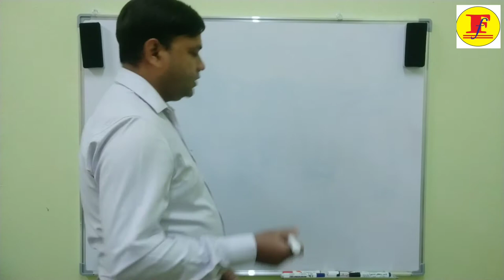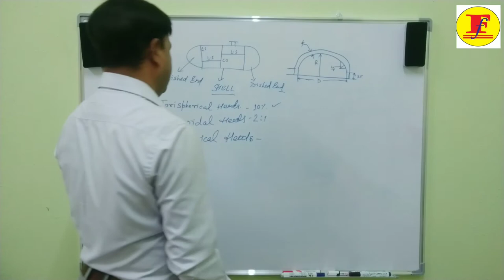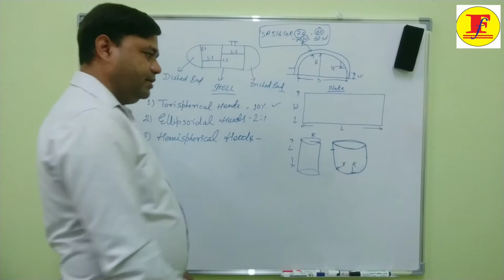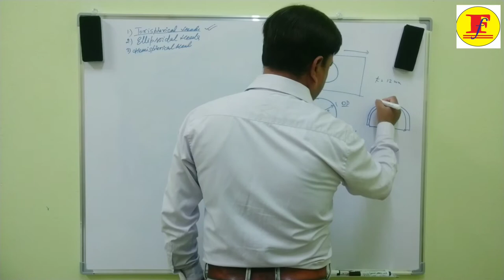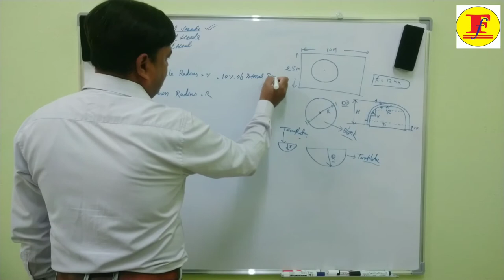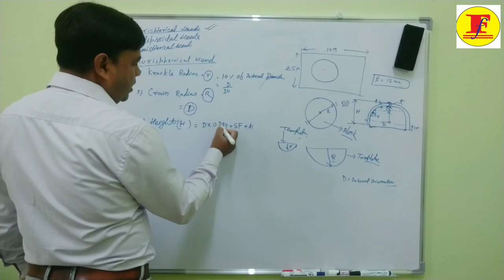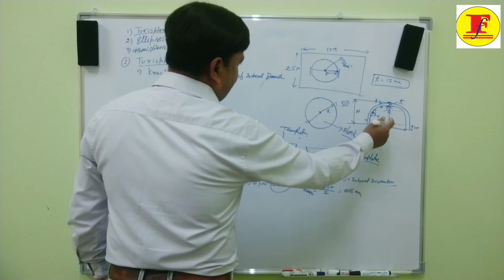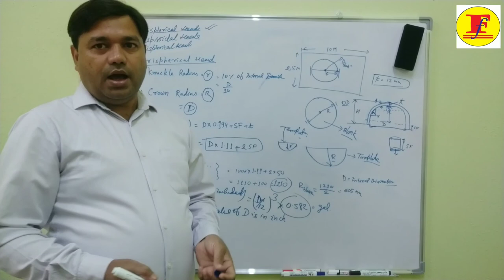CALCULATION OF BLANK DIA OF DISHED END II PRESSURE VESSEL DISH END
This video is helpful to calculate the blank dia of dished head.Watch and learn about how to calculate blank dia of dished head.